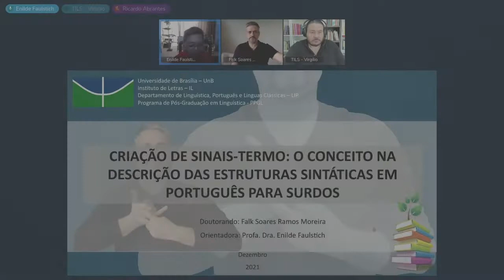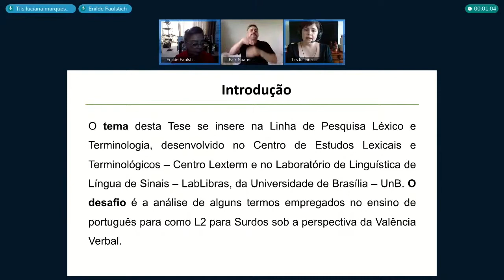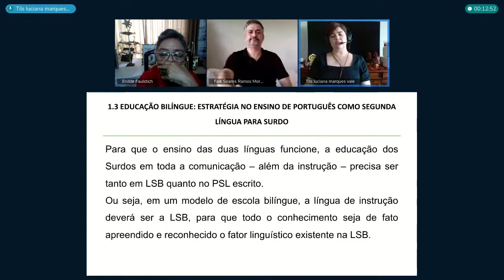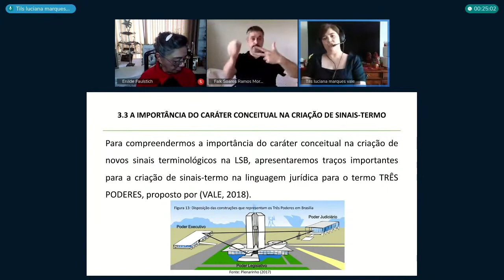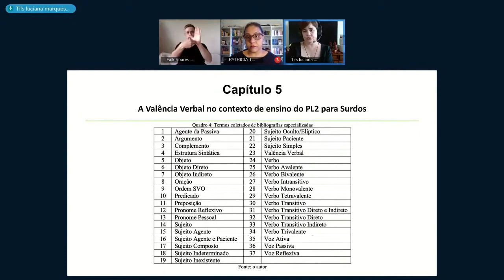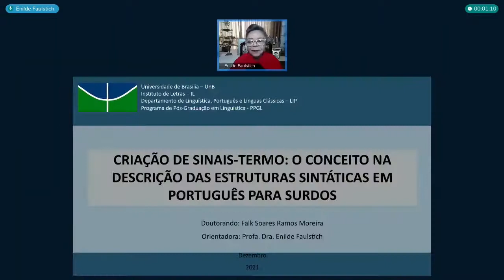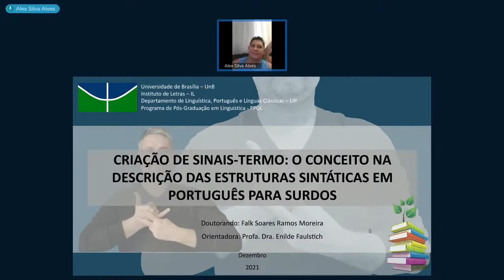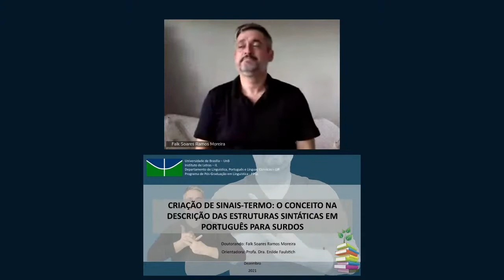Banca de defesa de tese de Falk Soares Ramos Moreira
Título: Criação de sinais-termo: o conceito na descrição das estruturas sintáticas em Português para surdos
Autor(a): Falk Soares Ramos Moreira
Orientador(a): Enilde Faulstich
Unidade: Instituto de Letras
Programa de Pós-Graduação em Linguística - PPGL
Titulação: